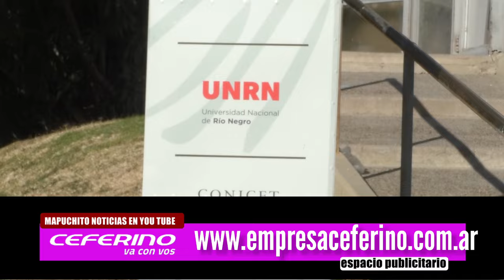LA PROVINCIA CEDIO UN INMUEBLE A LA UNRN